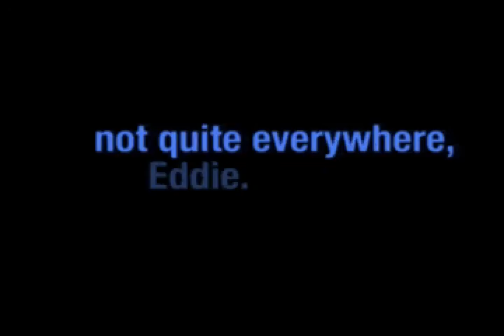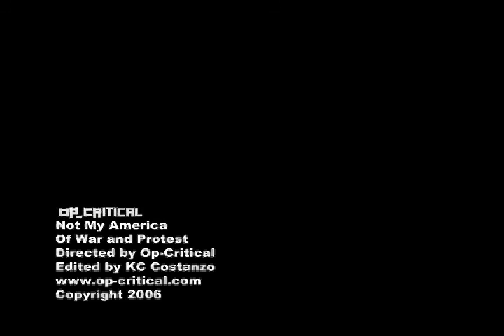Not My America by Op-Critical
This is a video from way back in the early days of Justice Through Music Project set to the song "Not My America" by the band "Op-Critical". It is their statement on the utter incompetency and untrustworthiness of President Bush's administration. If you like politics, music and activism, check out Justice Through Music Project.